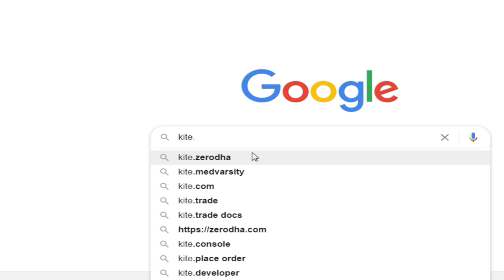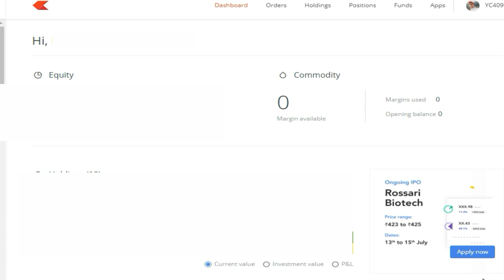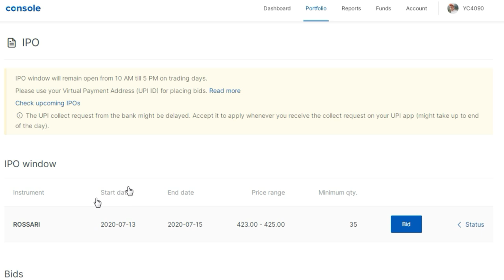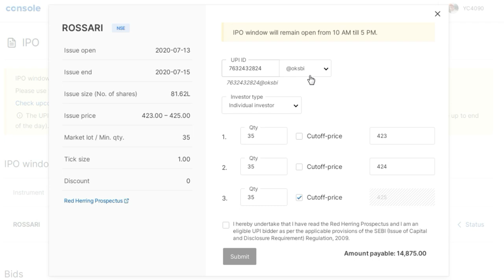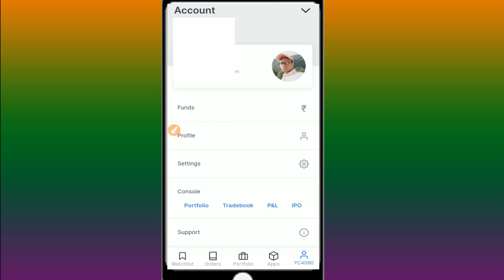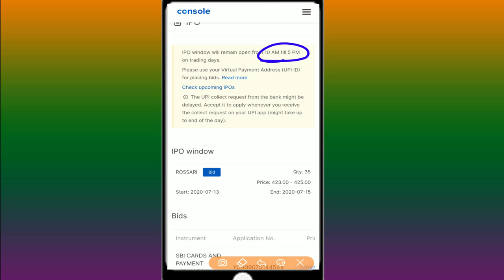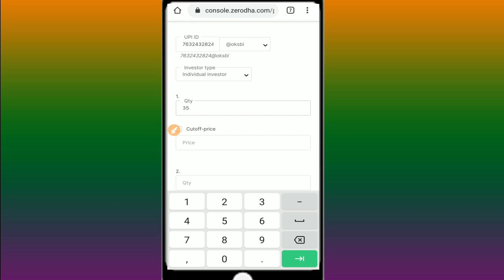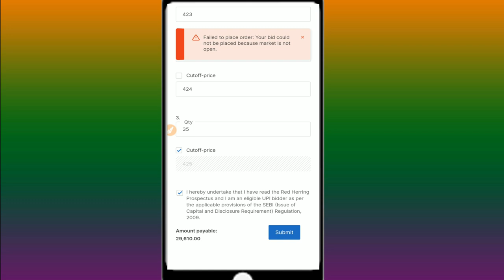How to Apply IPO in Zerodha | How to Apply IPO Online | Fill IPO Online | Success Place